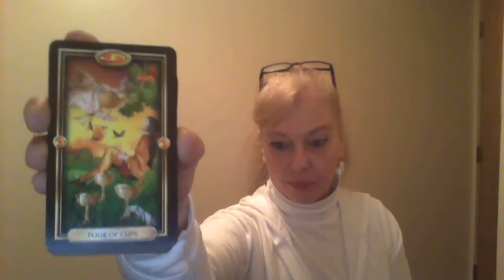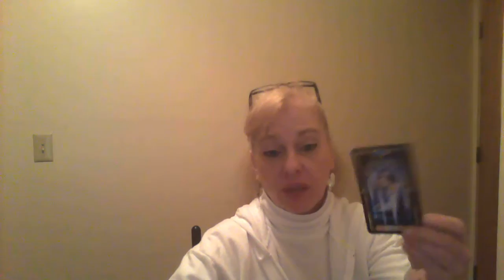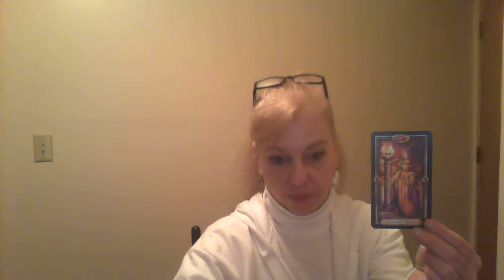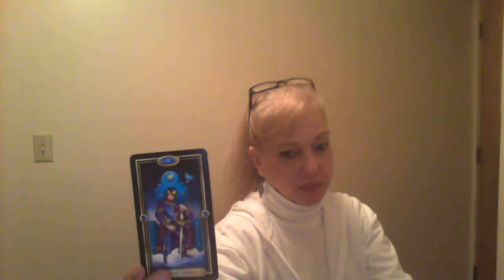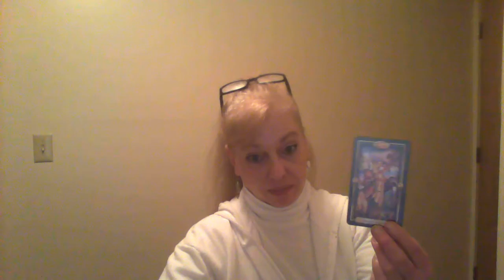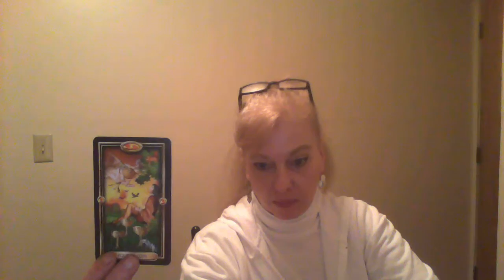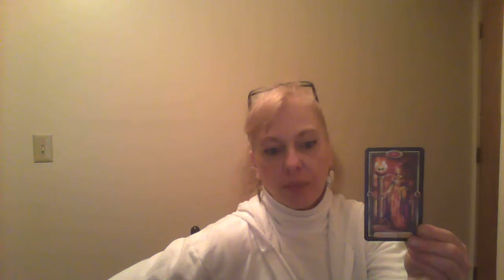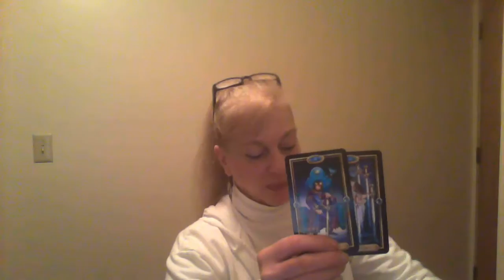Mid January reading for Capricorn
your friend,
                                                                                                  Jodi